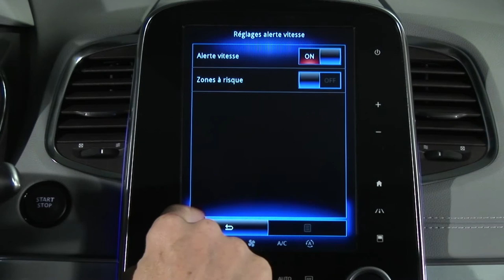UPOZORNĚNÍ NA NADMĚRNOU RYCHLOST